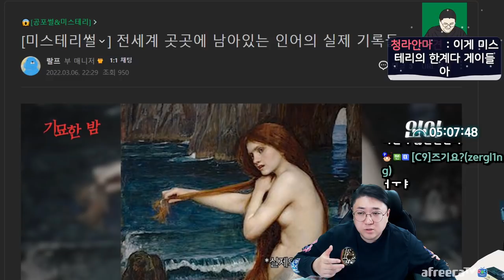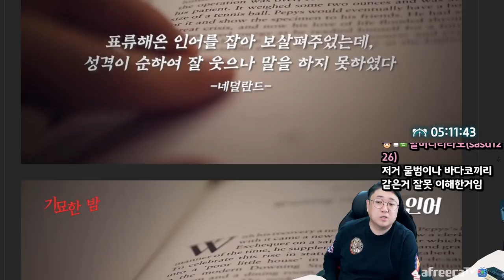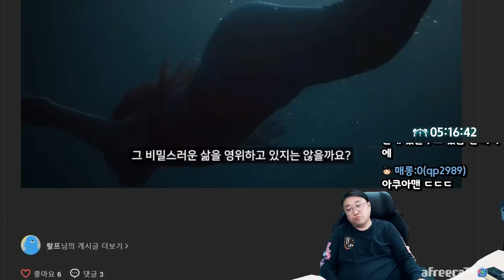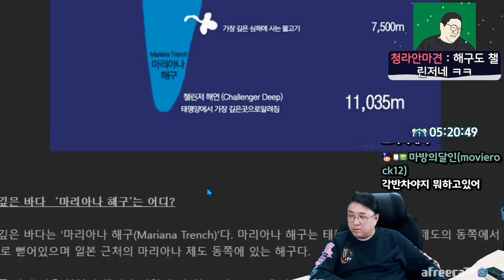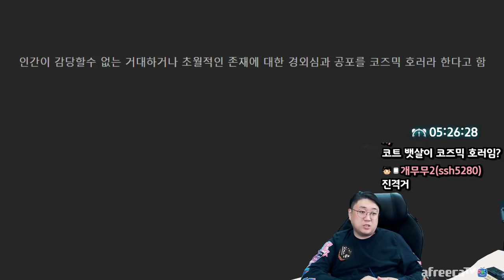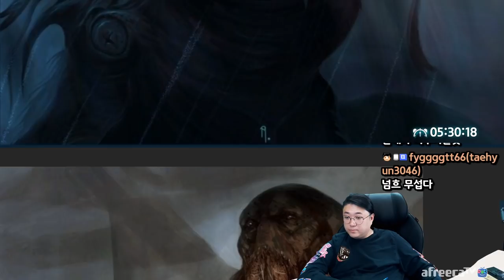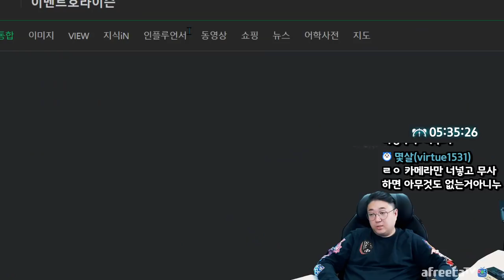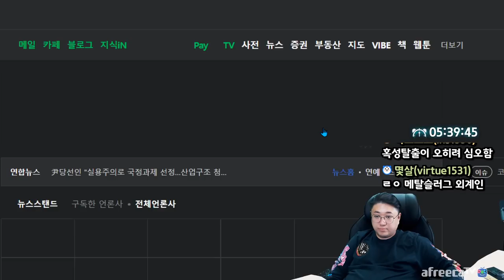바다의 공포 (22.03.26-5)